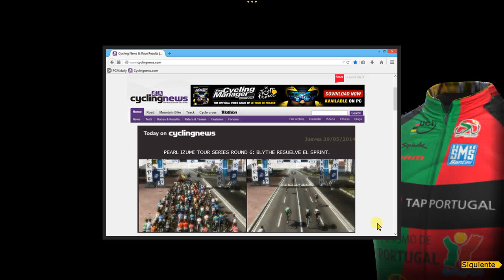107.PCM 2014 Modo Carrera | Pearl Izumi Tour Series 2014 | Round 6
Pearl Izumi Tour Series 2014 | Round 6